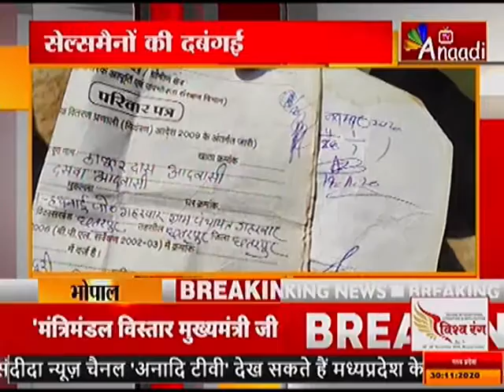5 शहर 5 ख़बर |ANAADI TV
...पांच शहर पांच खबर...मध्यप्रदेश से पांच बड़ी खबरें आपको बताने जा रहे है...जिनपर दिन भर हमारी नजर बनी रहेगी...तो 5 तस्वीरें आपकी टेलीविजन स्क्रीन पर हैं..सबसे पहले बताएं कि…एक बार फिर भोपाल में पेट्रोल-डीजल के दाम बढ़ गए हैं...राजधानी में पहली बार पेट्रोल के दाम 90 रुपए के पार पहुंच गए हैं. दूसरी खबर में बात होगी शहडोल की...जहां जिला अस्पताल में शिशुओं की मौत का सिलसिला थमने का नाम नहीं ले रहा है...तीसरी खबर में हम बताएंगे कि..कैसे निकाय चुनाव से पहले भोपाल के मतदाताओं ने अपना दम दिखाना शुरु कर दिया है...चौथी खबर छतरपुर जिले से है...जहां गरीबों के हक पर डांका डाला जा रहा है. वहीं पांचवीं और अंतिम खबर में बात होगी मध्यप्रदेश में बेकाबू होते कोरोना की.
:-राजधानी भोपाल में पेट्रोल के दाम में एक फिर बढ़ोतरी हुई है...जिसकी वजह से पहली बार भोपाल में पेट्रोल के दाम 90 रुपए पार चले गए हैं...आलम यह है कि राजधानी में रविवार को पेट्रोल 90.05 रुपए प्रति लीटर बिका...वहीं, डीजल भी.. 81.29 रुपये के रिकॉर्ड स्तर के करीब पहुंच गया है...लगातार पेट्रोल और डीजल के दामों में हो रही बढ़ोतरी की वजह से आम आदमी की परेशानियां बढ़ गईं हैं... जानकारी के मुताबिक पेट्रोल और डीजल के दामों में हो रही लगातार बढ़ोतरी से मध्य प्रदेश सरकार को पेट्रोल डीजल से 341 करोड़ रुपये ज़्यादा कमाई हो रही है..मगर सरकार टैक्स कम नहीं कर रही है..सरकार अब तक इस साल पेट्रोल पर 9% और डीजल पर 8% तक टैक्स बढ़ा चुकी है...राज्य सरकार की तरफ से अभी प्रदेश में पेट्रोल पर 39 प्रतिशत और डीजल में 27 प्रतिशत टैक्स वसूला जा रहा है.
:-मध्य प्रदेश के शहडोल जिले में पीआईसीयू और एसएनसीयू में शिशुओं की मौत का सिलसिला थमने का नाम नहीं ले रहा है...जिला अस्पताल में रविवार को चार बच्चों की मौत के बाद एक और शिशु ने अस्पताल में दम तोड़ दिया है...अब जिला अस्पताल में रविवार से लेकर अब तक पांच नवजात बच्चों की मौत हो चुकी है...मरने वालों में 3 दिन से लेकर 4 महीने तक की की उम्र के बच्चे शामिल हैं..रविवार को अस्पताल के पीआईसीयू में 3 और एसएनसीयू में 1 बच्चे की मौत हुई थी..इससे पहले भी जिला अस्पताल में 24 घंटे के अंदर 6 बच्चों की मौत हो चुकी है. अस्पताल प्रबंधन लगातार हो रही बच्चों की मौत को छुपाता नजर आ रहा है...मुख्य चिकित्सा अधिकारी ने इस मामले में जांच के आदेश दिए हैं..नवजात की मौत की खबर लगते ही शहडोल से लेकर भोपाल तक हड़कंप मच गया है...इस तरह का ये पहला मामला नहीं है...
:-निकाय चुनाव को लेकर जहां राजनीतिक दल तैयारियों में जुटे हुए हैं, वहीं वोटरों ने भी चुनाव से पहले अपनी बुनियादी सुविधाओं को पूरा करने के दबाव बनाने की राजनीति करना शुरू कर दी है.. इसी क्रम में अवधपुरी खजूरी कला विकास मंच के बैनरतले वार्ड 60 और 61 के नागरिकों ने एसओएस तिराहे से खजूरी बाईपास तक 2 किलोमीटर लम्बी मानव श्रृंखला बनाकर और नारे लगाकर 200 फिट सड़क निर्माण के लिये आवाज़ उठाई. रहवासियों का कहना है कि सड़क नहीं तो वोट नहीं... मास्टर प्लान 2005 के नियमों के मुताबिक 200 फीट चौड़ी प्रस्तावित रोड सहित 7 अन्य सड़कों के निर्माण की मांग सीएम शिवराज से लेकर क्षेत्रीय विधायक कृष्णा गौर, सांसद साध्वी प्रज्ञा ठाकुर, नगरीय प्रशासन मंत्री भूपेंद्र सिंह तक से की है... लेकिन अब तक कोई कार्रवाई नहीं की गई..
:-छतरपुर जिले में गरीबों के हक पर डांका डाला जा रहा है...समिति प्रबंधक और अधिकारियों की साठगांठ से राशन की कालाबाजारी धड़ल्ले से चल रही है...साथ ही सेल्समैनों की दबंगई के चलते ग्रामीणों में भय का माहौल है...ताज़ा मामला छतरपुर की सहकारी समिति गहरबार से सामने आया है...जहां ग्राम पंचायत गहरवार, हतनाइ, निबरिया, के ग्रामीणों ने राशन वितरण दुकानदार और समिति प्रबंधक राजेश यादव पर गंभीर आरोप लगाए हैं...ग्रामीणों का कहना है कि...हितग्राहियों को पात्रता पर्ची में जितना राशन लिखा गया उतना नहीं दिया जाता...प्रधानमंत्री गरीब कल्याण अन्न योजना का राशन भी नहीं मिल रहा है...साथ ही अंत्योदय कार्डधारकों से राशन के बदले पैसा लिया जा रहा है..
:-मध्यप्रदेश में बेकाबू कोरोना का कहर लगातार जारी है...प्रदेश में एक बार फिर 15 सौ के पार नये केस सामने आये हैं...प्रदेश में पिछले 24 घंटे में 1514 नये मरीज मिलने के बाद...अब प्रदेश में कोरोना संक्रमित मरीजों की संख्या 2 लाख के पार पहुंच गई है..वही प्रदेश में पिछले 24 घंटे में 13 मरीजों की मौत भी हो चुकी है...प्रदेश में अब तक 3250 मरीज कोरोना से जंग हार चुके हैं. हालाकि प्रदेश में पिछले 24 घंटे में 1508 मरीज ठीक भी हुए हैं..जिसके बाद प्रदेश में अब तक एक लाख 86 हजार से भी ज्यादा मरीज कोरोना से जंग जीत चुके हैं...वही प्रदेश की राजधानी भोपाल में भी रोज कोरोना का ब्लास्ट हो रहा है...पिछले 24 घंटे में एक बार फिर राजधानी में बड़ी संख्या में कोरोना के 339 नये मरीज मिले हैं...जिसके बाद भोपाल में कोरोना मरीजों की संख्या 31 हजार 6 सौ के पार पहुंच गई है...जबकि 517 मरीज अब तक कोरोना से अपनी जान गवा चुके हैं...